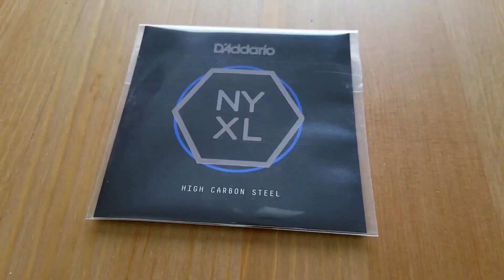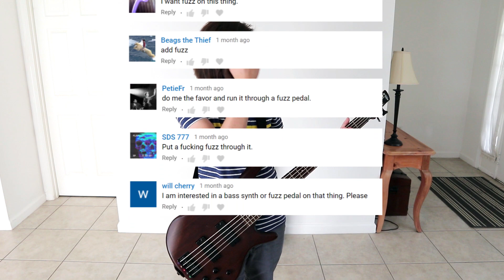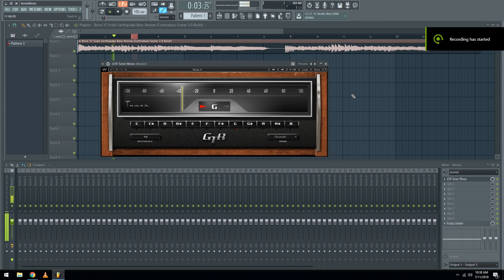34" Scale vs 37" Scale "Sub"Contrabass (Tone Demos and Tests)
I told you all I was gonna do an in depth tone review. Thanks for being patient!

Tuning on both basses:
C#0 , F#0, B0, E1, A1